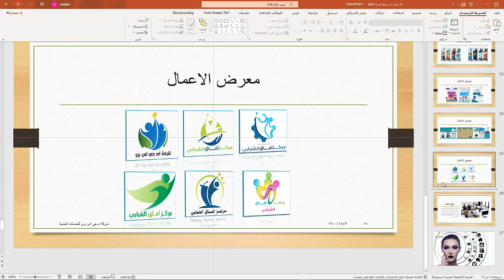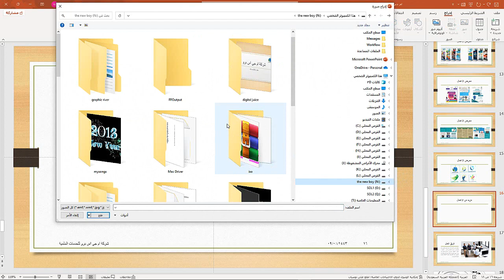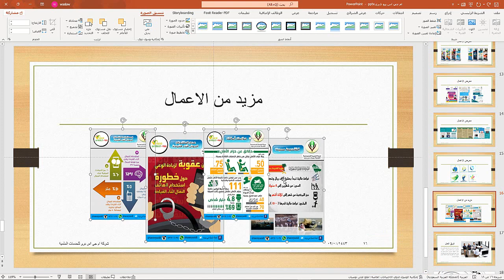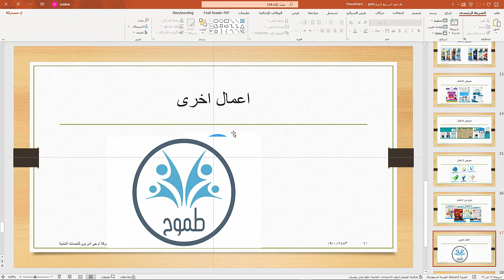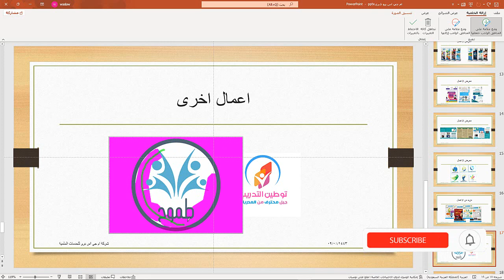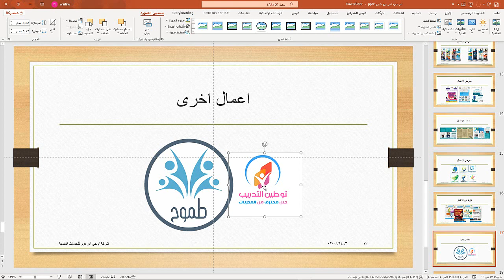powerpoint | المحاضرة 16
في هذا الدرس سوف نتعرف على الطبقات - وازالة الخلفية